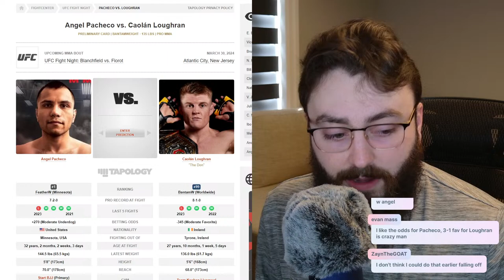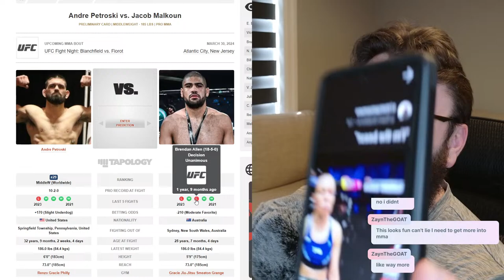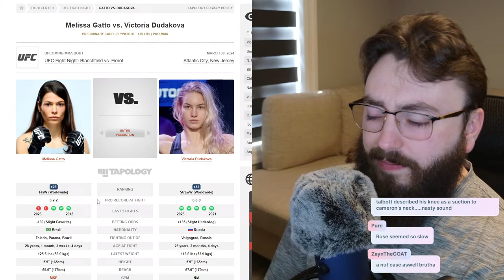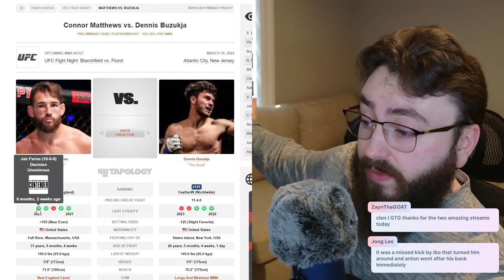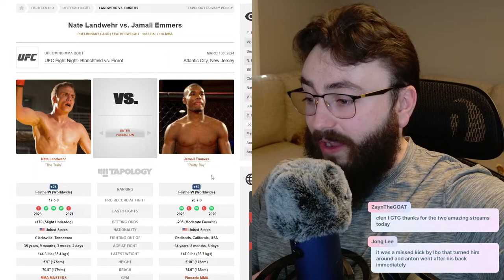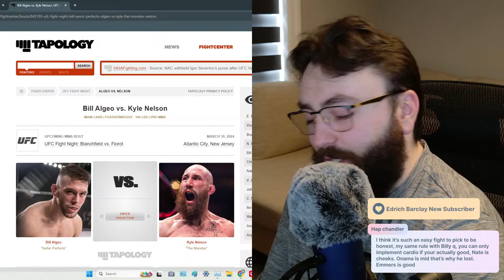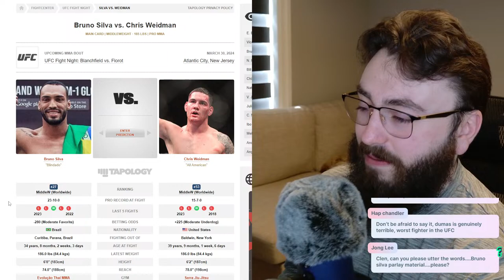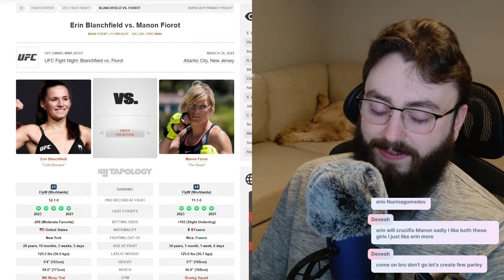What Are Your Picks for UFC Atlantic City?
Streaming MMA with Clenbat

Connecting & Socials:

3. Discord Invite (Help Make Videos)